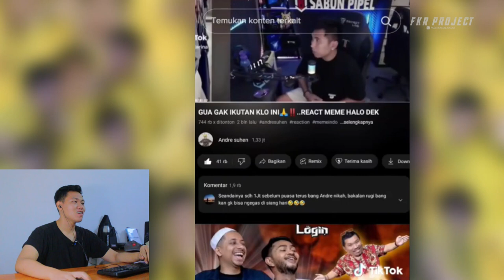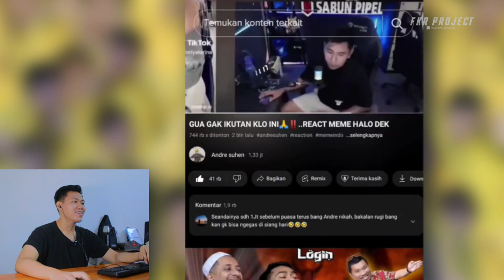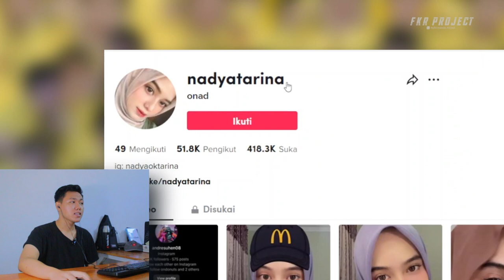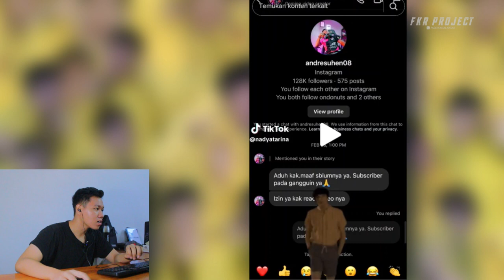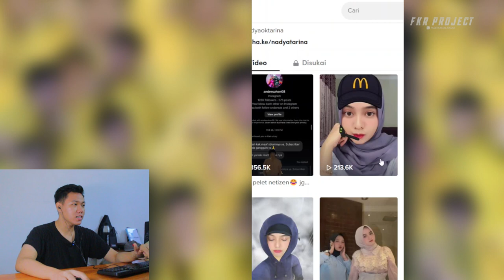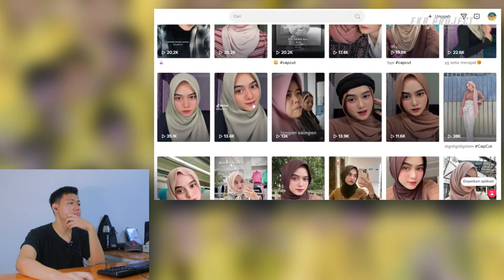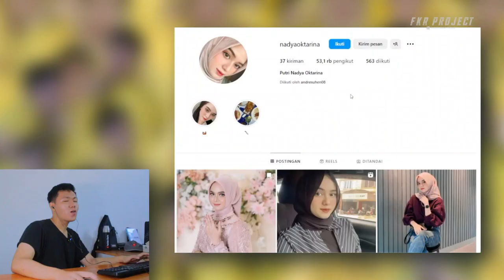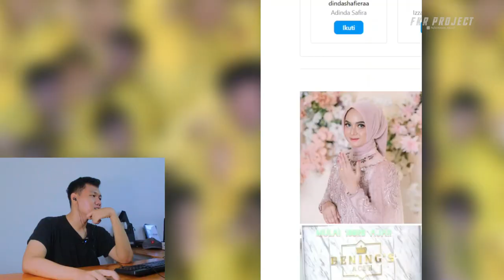Andre Suhen Lamaran ❗❗ Dulu Di Reaction Sekarang Di Inboxsin 😳😳😳 I FKR PROJECT